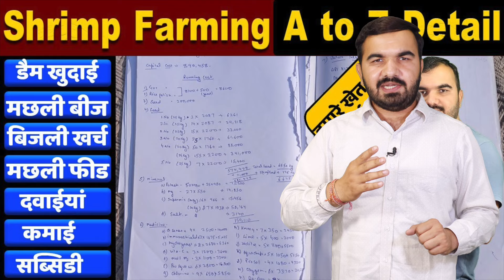Top 22 livestock business | Best business for farmers | animal farming